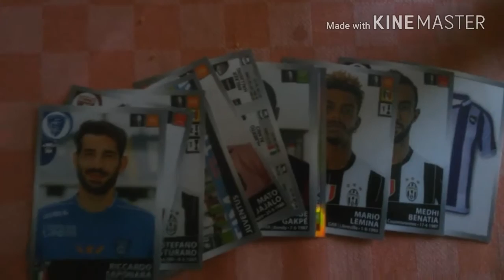Calciatori Serie A